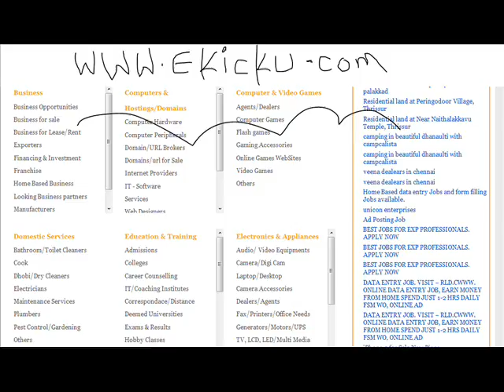vizag local classifieds - ekicku.com